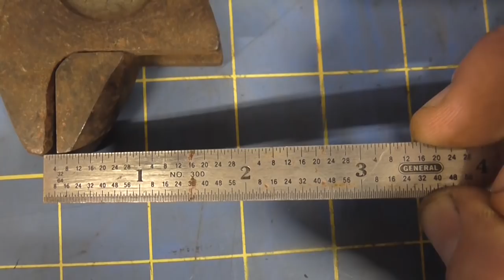Wrench restoration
Just cleaning up and old adjustable wrench